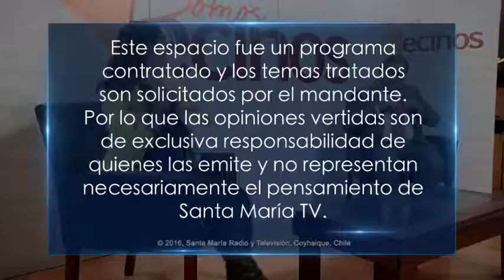SOMOS VECINOS 01/08/2016